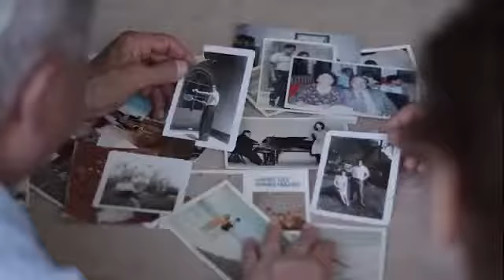18 décembre 2018